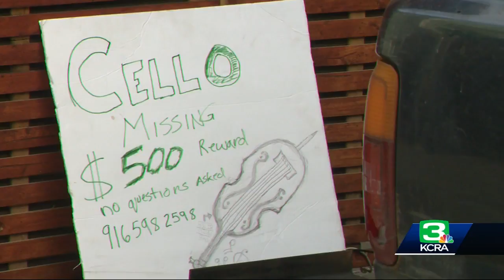Musician's cello stolen from truck parked in Old Sacramento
A musician is asking for help after his prized cello was stolen this week from Old Sacramento.
Travis Nutsch is a street performer and Sacramento has been his concert hall for the past two months.
Then this week, while Nutsch was asleep in his tiny home, which was parked next to his truck, the crime happened. Someone broke his truck window and stole cello.